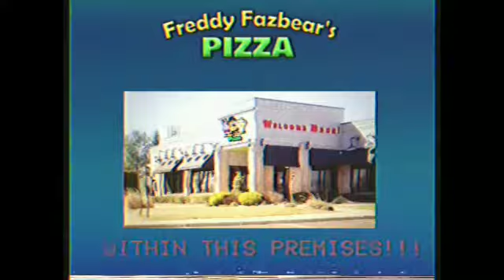training_tape_6/19/92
Yes, this is a teaser! I know it's sorta like the FNAF/VHS videos a lot of people are doing, and this teaser was based off of that!

Five Nights at Freddy's Plush is a new series of mine that is more like the actual Five Nights video games, with my own lore. This won't take place in the same timeline as TFNAFPS, but a similar one. It will have a creep factor to it, and a lot of characters will be changed to be a tad bit more like Scott Cawthon's games, except with my own twist! This series won't be fully VHS like, but will have some elements of stuff like that!

I hope you all are excited! :)

-Dylan Mcloud